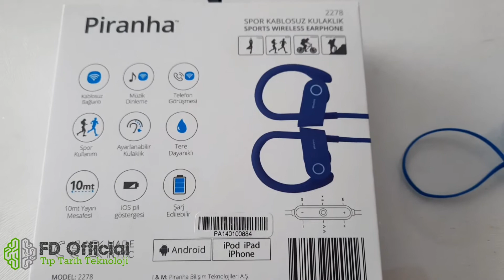29 TL'lik Spor Kablosuz Kulaklık İnceleme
Piranha kablosuz spor kulaklık inceleme videosu, bluetooth kulaklık
Kanalımda Tıp, Tarih, Teknoloji Videoları Paylaşılmaktadır. Tez ve Tez önerisi hazırlayan arkadaşlara yazım ve SPSS Analizinde destek(ücretsiz) olunur.
Paramedik, Sağlık Yöneticisi, Afet Yöneticisi, Tarih Öğretmeni